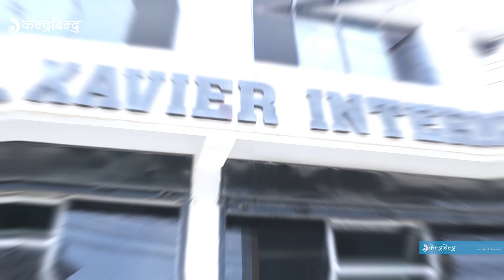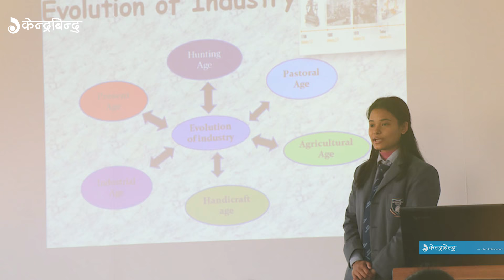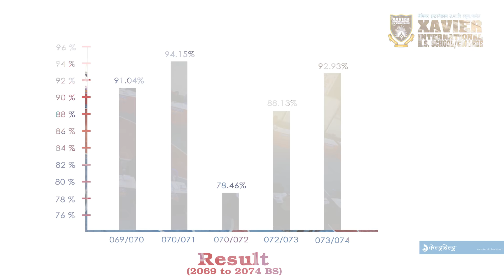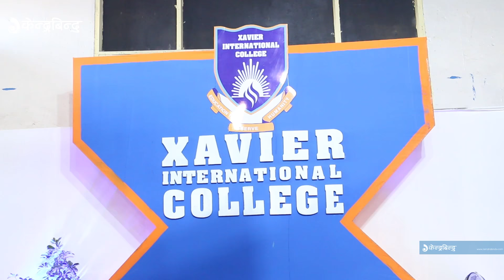Xavier International College || सुन्दर भविश्यकालागी || Top 20 Colleges